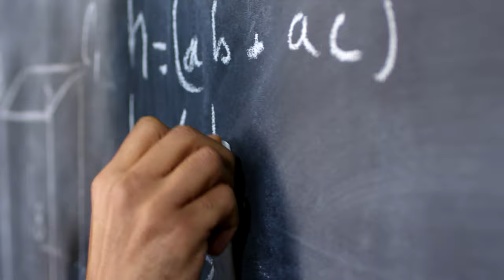the teacher writes on the blackboard with chalk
For YouTube channel or any projects. However you shall give credits and video link in your description box.